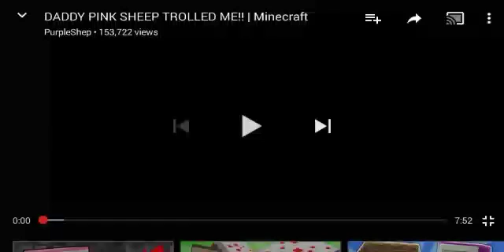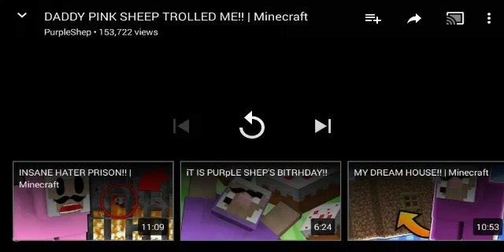Reacting - Daddy Pink Sheep Trolled ME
I'm am a gaming YouTuber that makes Roblox and anything else gaming.